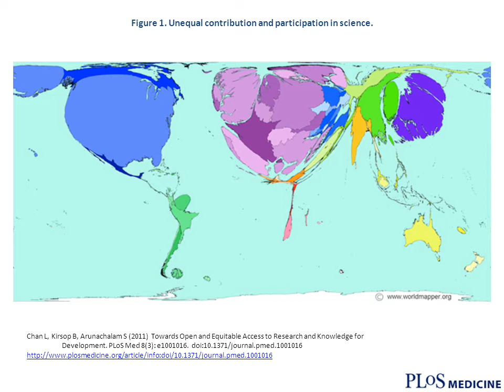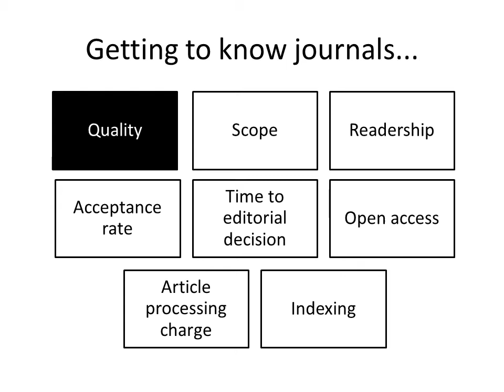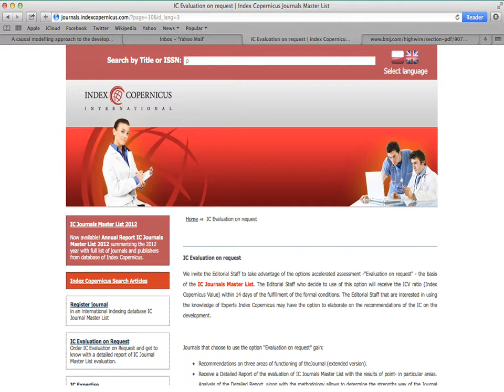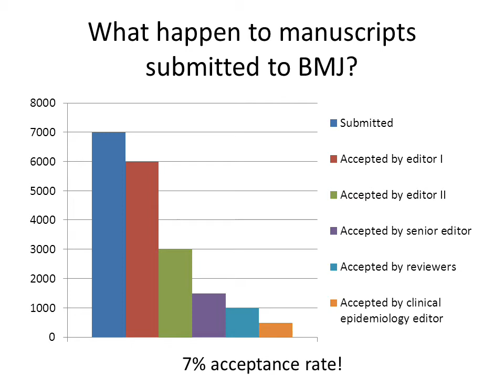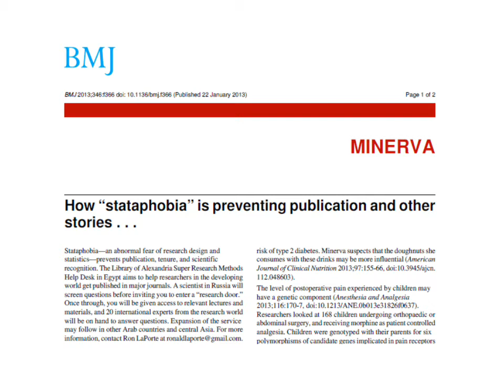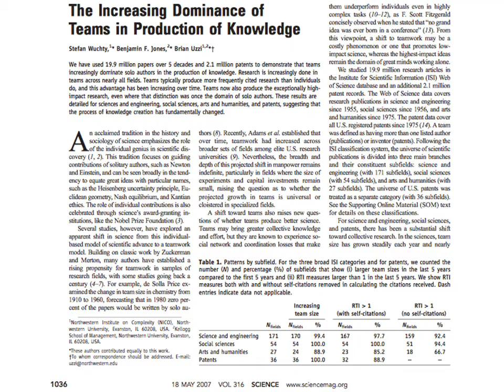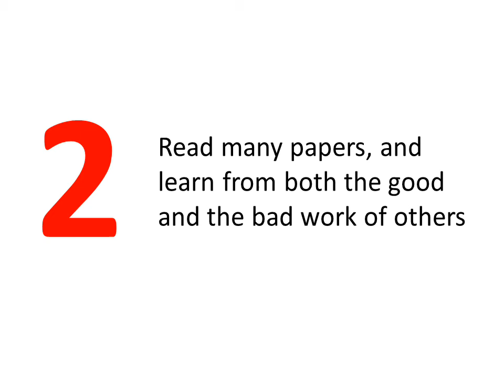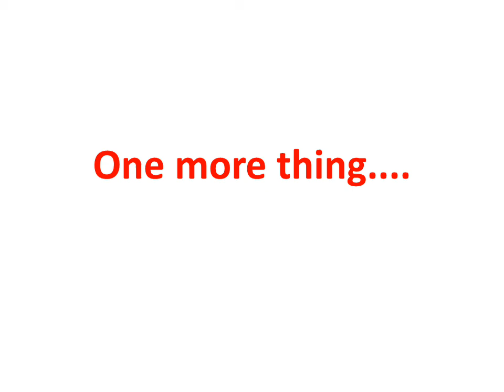Publishing in international journals - dr. Yodi Mahendradhata